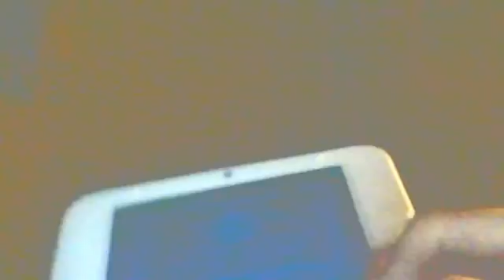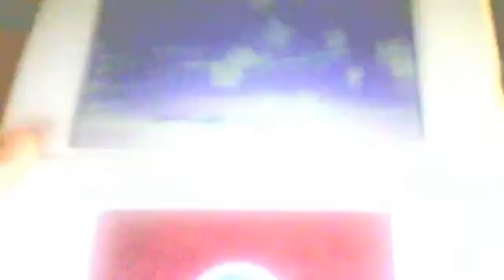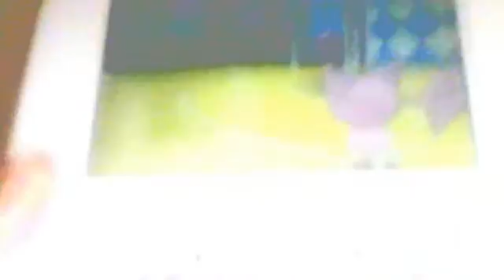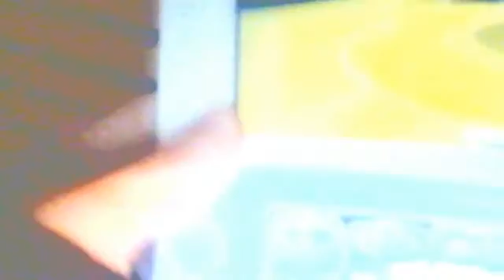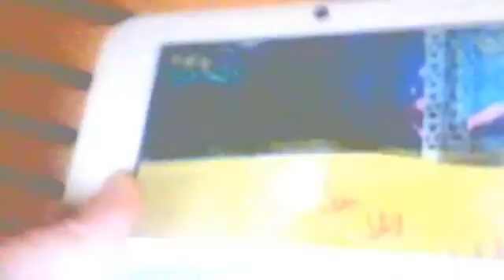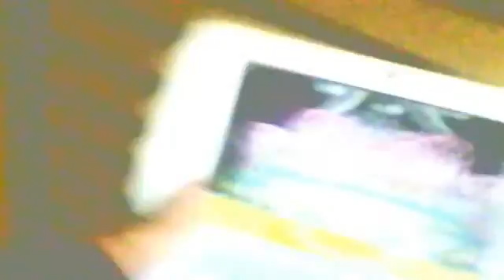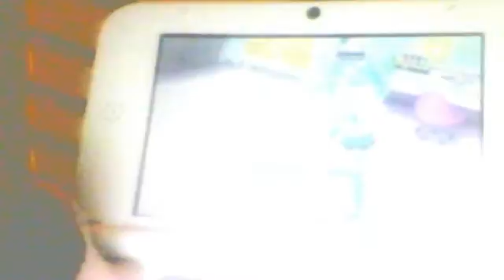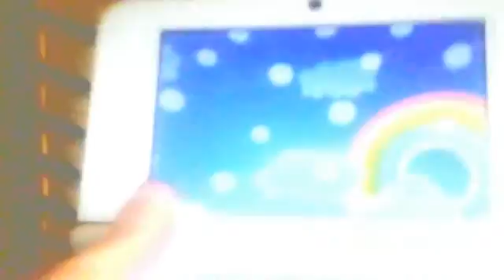FIRST PLACE SKITTEH!!|Pokemon Alpha Sapphire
Me and Skittles the Skitty won first place in a beauty contest! HELL YEAH!